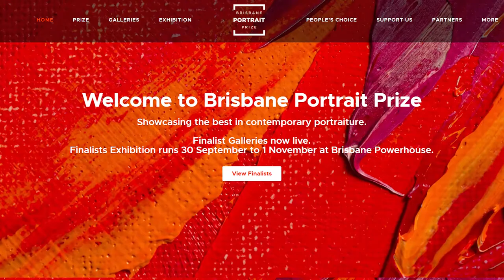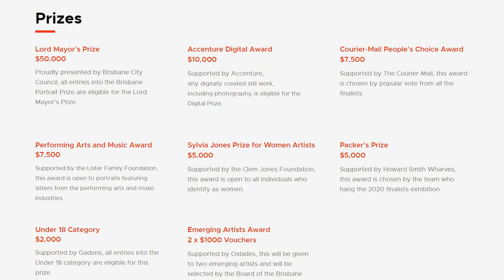Our Design and Creative Technology staff on exhibit at the 2020 Brisbane Portrait Prize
In 2020, two of our Brisbane Design and Creative Tech staff were in the running for the annual prestigious Brisbane Portrait Prize, with a massive 766 entries received this year. Check out Communication Design Lecturer Matt Epple’s wonderful self-portrait and Success Coach Richard Whitaker's exquisite photo of his son Willem.

They were among the final 71 selected to exhibit. “I have been reflecting on how one day feels almost identical to the day before, everything feels like it's just happening at the same time,” says Matt of the portrait which is several versions of himself layered. “I had a dream one night and I woke up and remembered it, I had been in a room with three other versions of myself all talking like radios, playing over the top of each other. I was the fourth one in that room, and just observing it thinking ‘wow it's all happening at the same time’.”

Richard’s work was commissioned by his son who is building a career in theatre and film. It’s a homage to a Maxell cassette tape commercial from the 1980’s. The works needed to be connected to ‘Brisbane’ were exhibited at the Brisbane Powerhouse from 30 September to 1 November, 2020 with decent prize money up for grabs.

All finalists were eligible for the $7,500 Courier-Mail People’s Choice Award - Watch our fun interview when they fought, lovingly, for your vote.